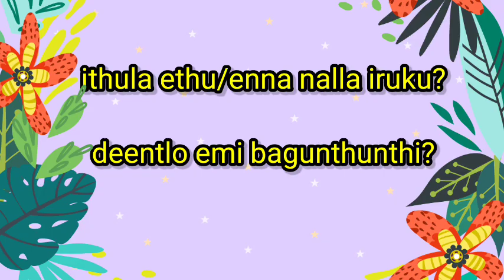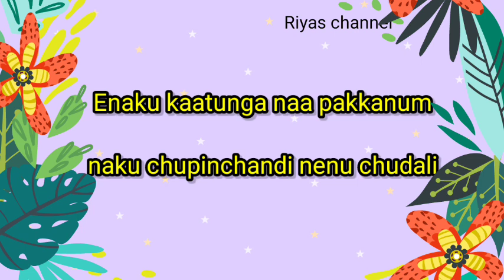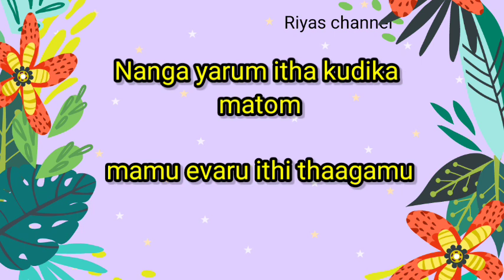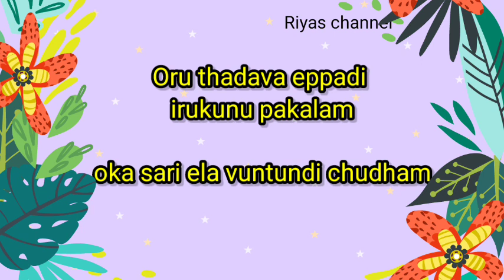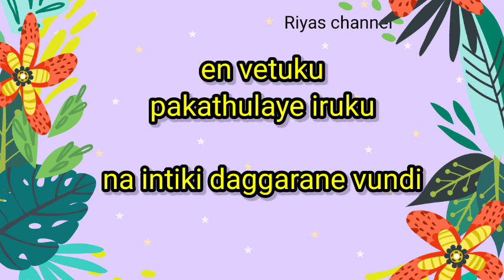தினசரி பயன்படுத்தும் தெலுங்கு சொற்கள் ||Learn telugu through tamil -119 Riyas channel